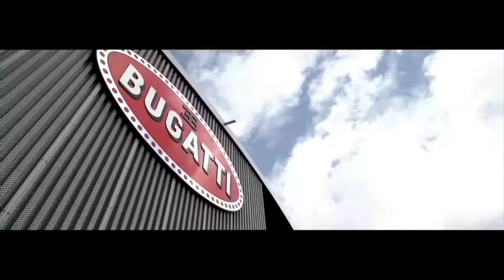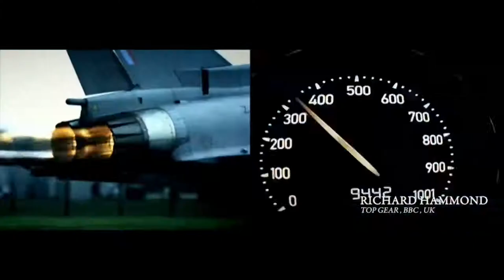Bugatti Veyron Reveal 2016 - La Finale